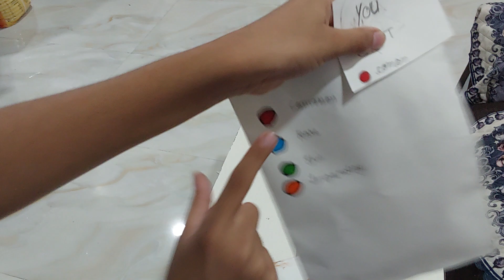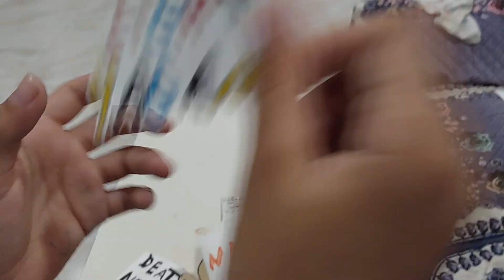blind bag unboxing of light yagami